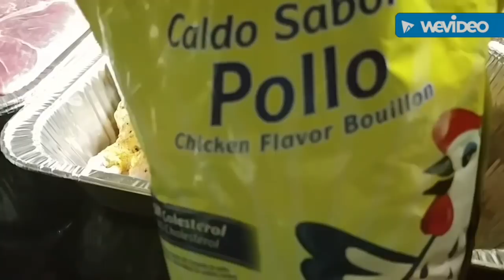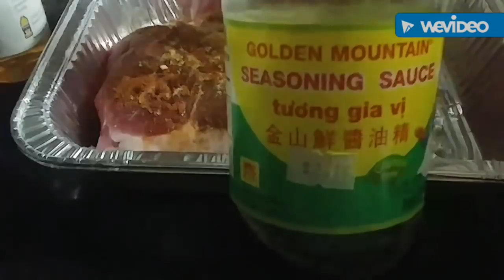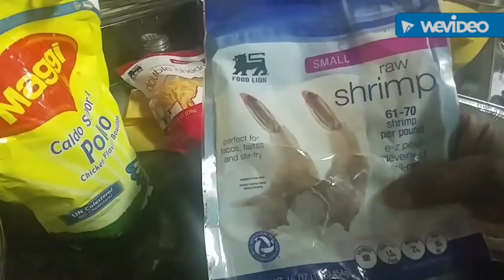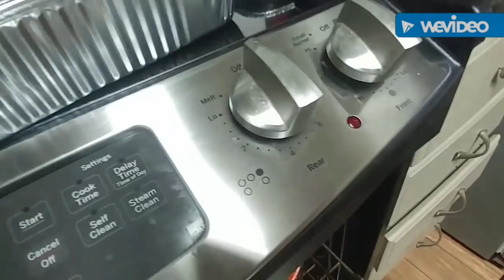Special Sunday dinner: 5 courses and desert!!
Buffet style ! Serving up Shrimp Mac & Cheese, Lemon Chicken. Roasted Barbecue Pork, Lima Beans, Rice & Corn Muffins and Bread Pudding!! WOW! # Come on in!